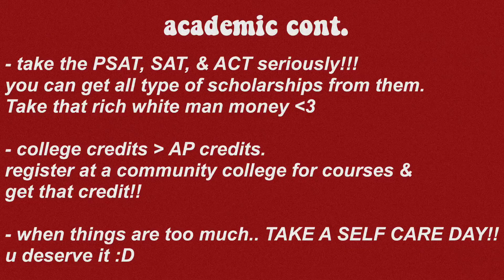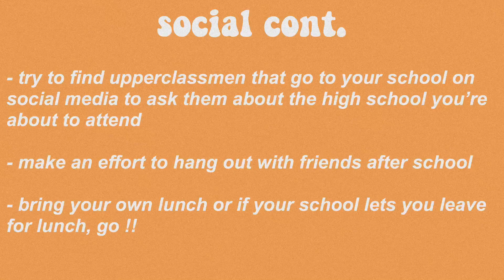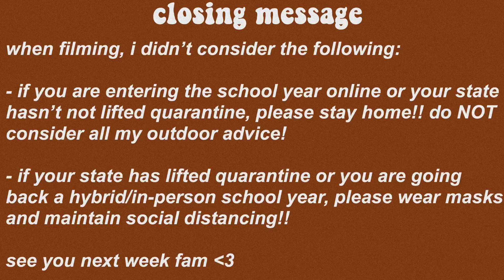Freshman Advice You NEED To Know (from a senior) | britachii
if you are an incoming freshman, watch this video!!

In this video, I talk about realistic high school advice for incoming freshmen. Freshman year can be extremely scary but this advice will make your first high school year better!! I split this high school advice video into two parts: academically & socially. Everything from taking AP courses to dating b o y s will be in this video sooooo watch till the end!!

If you think I'm chattin' ode, this is where the video starts: 2:07

love,
brielle :D